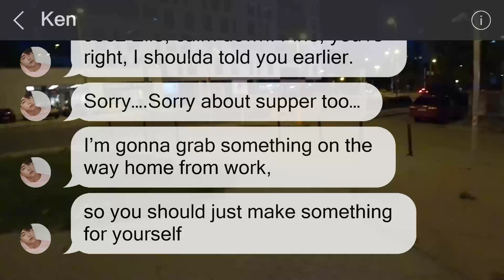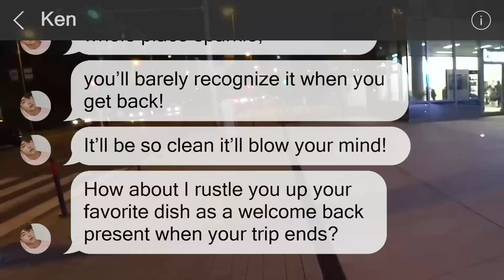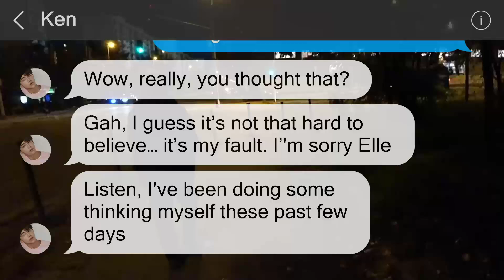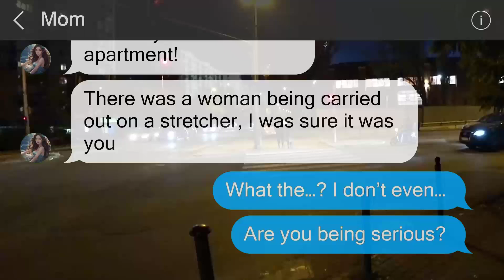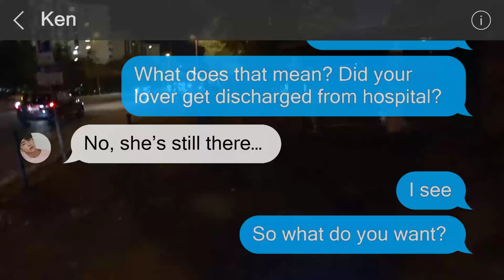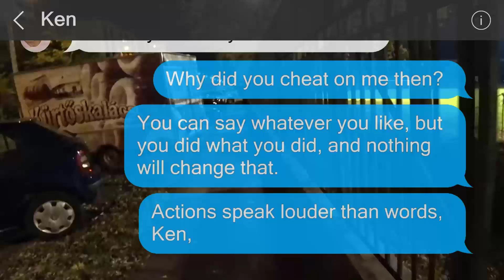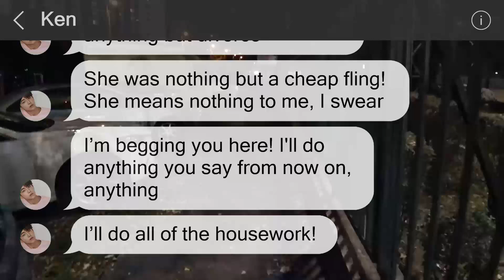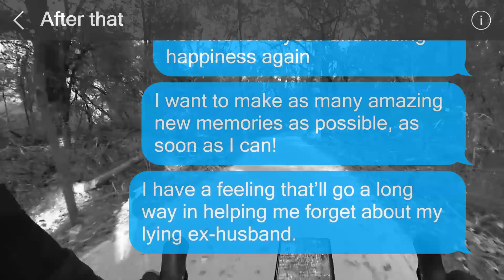While I was away for work, my apartment caught fire; who was the woman on the stretcher?